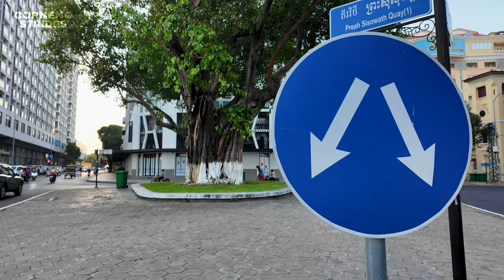Phnom Penh Walking Tour | Morning Walk in Sisowath Riverside Park | 2024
Location: Phnom Penh City, Cambodia

Donations help me buy new equipment and film in new locations.
My ABA:  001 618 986 ( Tungneng RUN )
MY ACELEDA: 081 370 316 ( Run Tungneng )